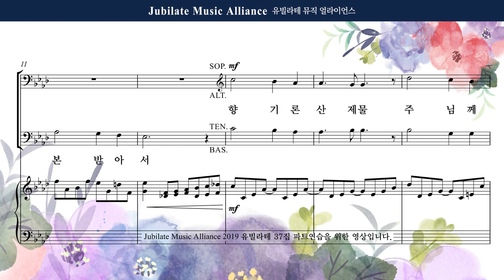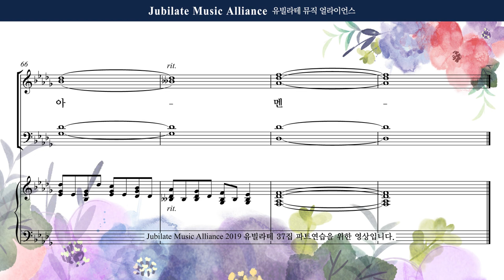[유빌라테] 유빌라테 명품성가 37집 13. 조성옥 - 값비싼 향유를 주께 드린 - Alto